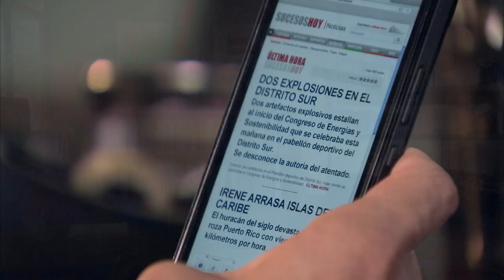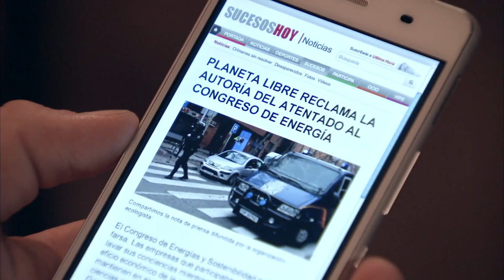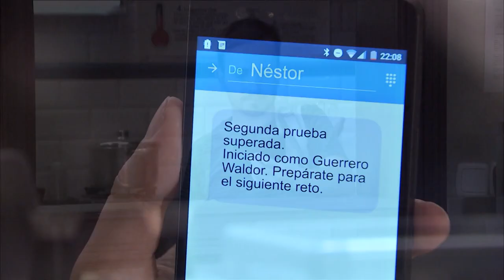Servir Y Proteger Capitulo 144 Completo